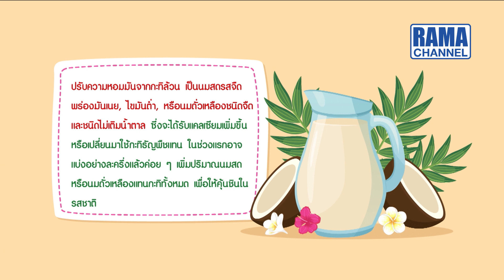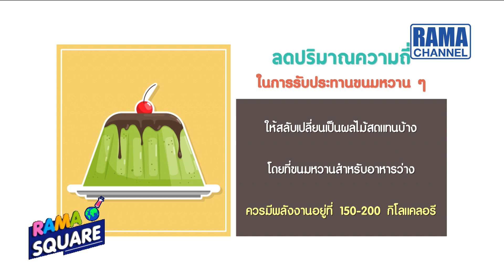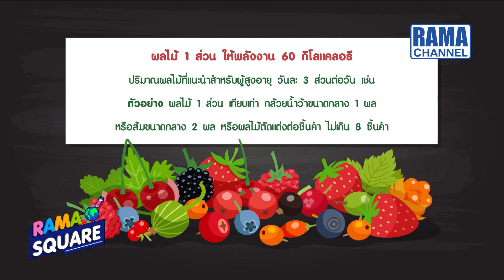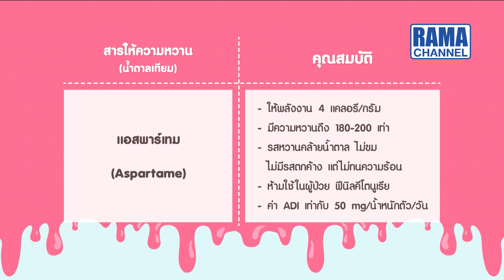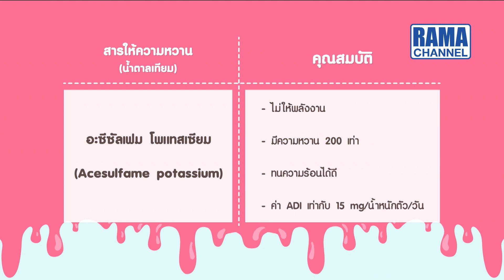RAMA Square - ขนมหวานที่เหมาะสมสำหรับผู้สูงอายุ 11/08/63 l RAMA CHANNEL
Break 1 You are what you eat
ขนมหวานที่เหมาะสมสำหรับผู้สูงอายุ